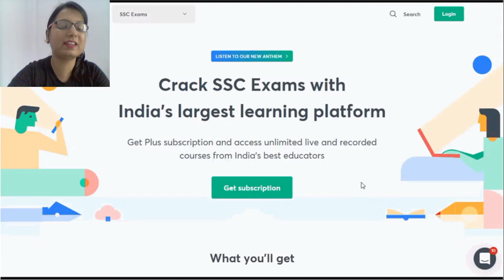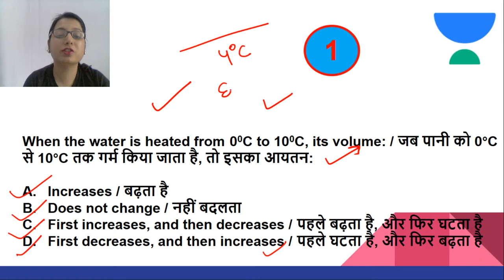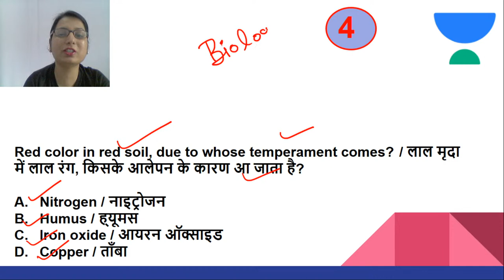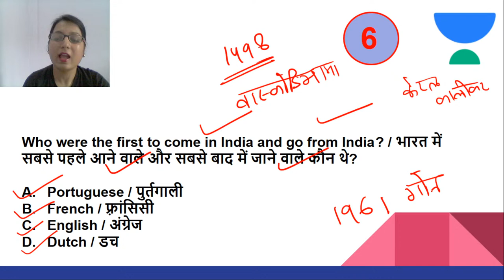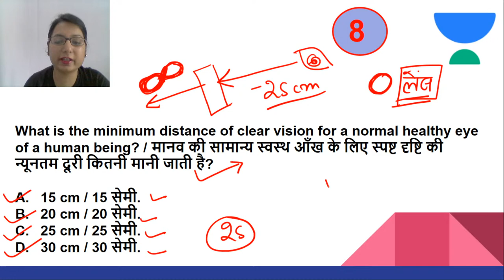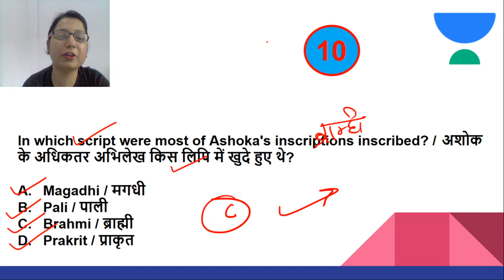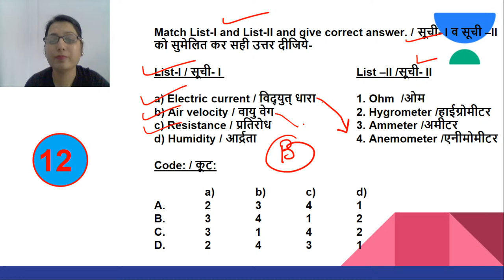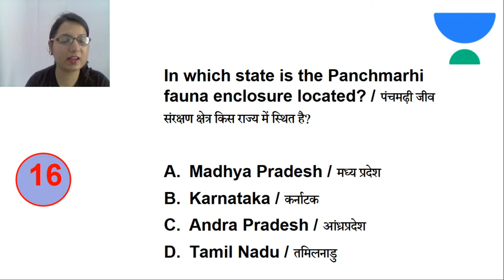Current Affairs | Quiz-1 | 90 दिनों में NTPC और RRB Group-D का दंगल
In this session, Anju Singh will cover Current Affairs -1 for NTPC & RRB , from the static GK and general studies section.

Unacademy Subscription Benefits:
1. Learn from your favorite teacher
2. Dedicated DOUBT sessions
3. One Subscription, Unlimited Access
4. Real-time interaction with Teachers
5. You can ask doubts in the live class
6. Limited students
7. Download the videos & watch offline